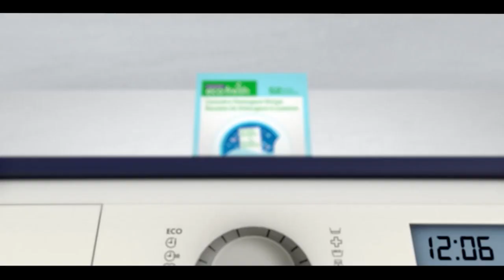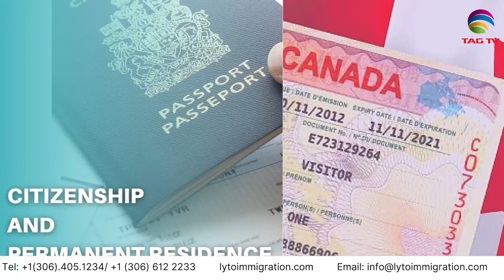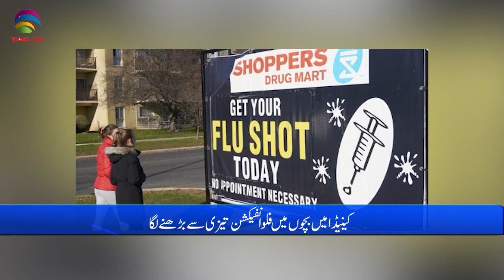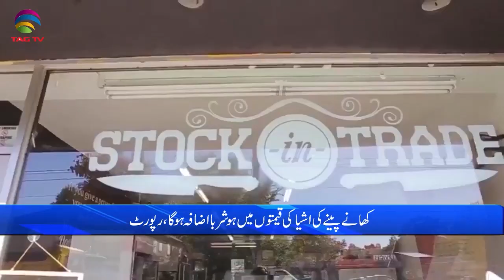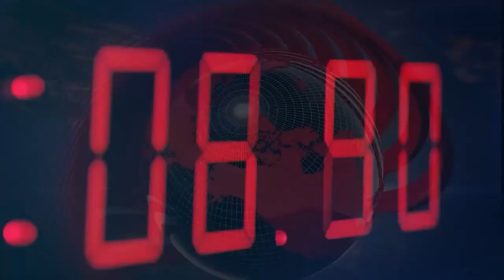International and Canadian News - December 6, 2022